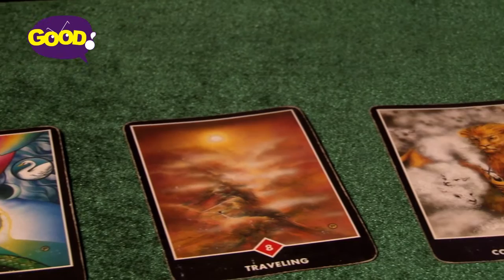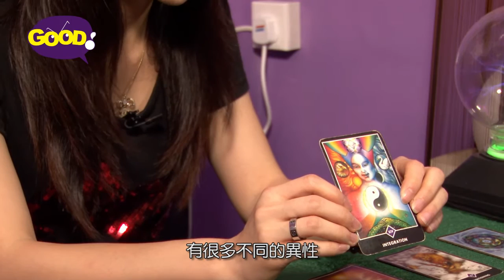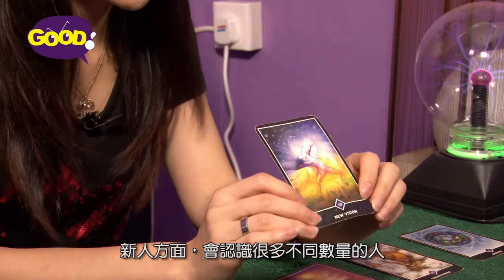《Girl ' s xxx》第十集│好傳媒Good.com.mo